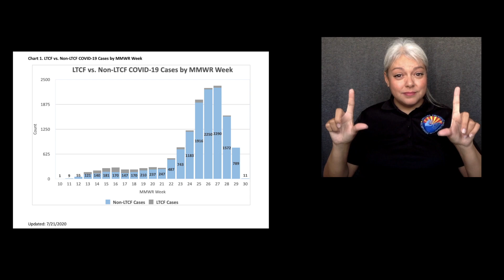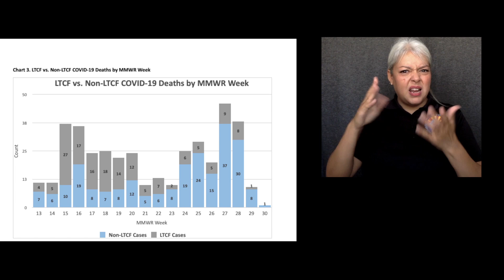Pima County Public Health Updater for July 22, 2020 - Long-term care facilities looking better.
On “Data Day”, Dr. Cullen examines the improving infection numbers at long-term care facilities, acknowledging the admirable efforts of staff in mitigating transmission in these congregate settings.